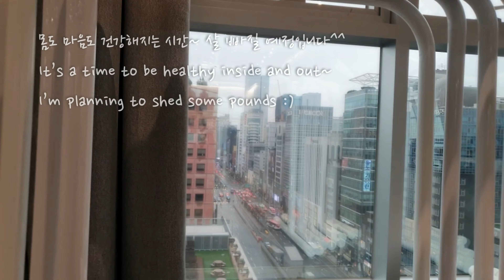ENG) 공현주 일상공개 압구정맛집/청담동카페 파씨0914 *데이트하기 좋은 카페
2020 RESOLUTIONS
안녕하세요, 여러분은 어떻게 새해를 시작하고 계신가요?
저는 즐기면서 할 수있는 운동과 영어 공부 방법을 찾았어요!
올해부터 저는 쥬씨라이프를 통해 영어공부를 하기로 했는데요,
영상 속에 나오는 센스 있는 영어 표현들 꼭 찾아보세요^^
저의 브이로그 '쥬씨데일리 1화' 보시고 여러분도 건강하고 행복하게 한 해를 시작하시길!
Hello everyone, How is everyone's new year so far?
I found a way to work out and study English in a fun way!
My resolution this year to learn English through 'JUICY LIFE'
Make sure check the useful English expressions in the video ;)
Enjoy my Vlog 'JUICY DAILD ep1' and I hope you have a healthy and happy new year!

* RESTAURANT INFO:
-Passi0914 파씨0914

새해결심 RESOLUTIONS 압구정맛집 청담동맛집 운동비법 영어공부비법 쥬씨라이프 공현주씨라이프 신혼생활 신혼부부일상 신혼브이로그 공현주유튜브 공현주 KONGHYUNJOO GONGHYUNJU GONGHYUNJOO JUICYLIFE JUICYTRAVEL JUICYCOOKING JUICYSHOPPING,콜ᆢ나바이러스,코로나초기증상,코로나예방